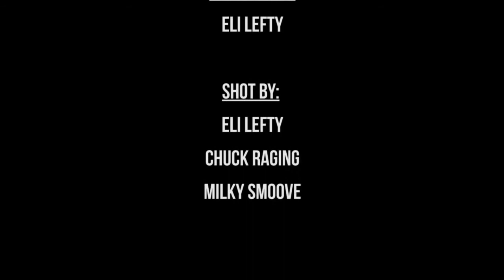Eli Lefty - Five Minutes (Scattered Trees Remix)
Atlanta, GA based artist Eli Lefty and CEO of Zero Gram Studios remixes Scattered Trees original track titled "Five Minutes".